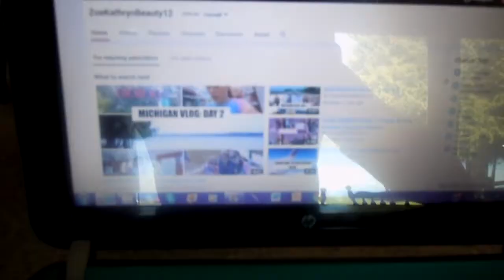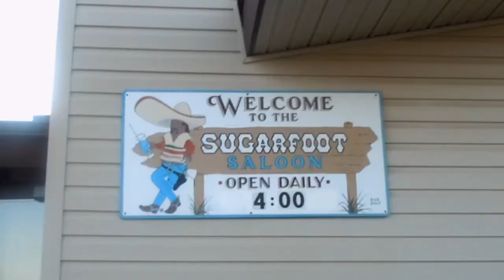MICHIGAN VLOG DAY 3: Boating and Big Burritos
name: zoe
age: 14
camera: nikon coolpix (vlogs only)
editor: windows live movie maker